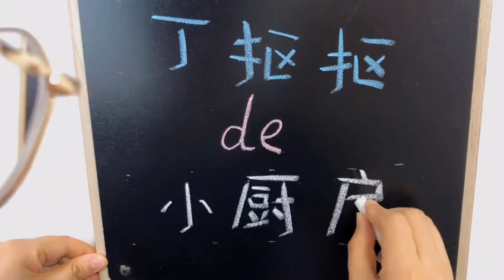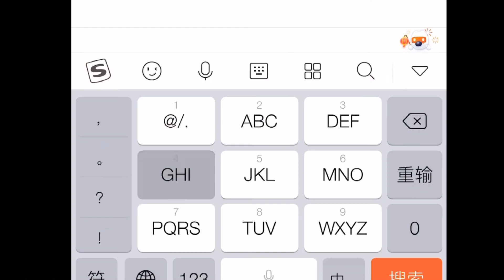笑的最神经版！复刻中华小当家之“黄金开口笑”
有什么不开心的，来看一看笑一笑就好。

小苏打法：
面粉...200克
小苏打 6克
水 110克
酵母法：
面粉 200克
泡打粉...2克
砂糖 6克
酵母 2.5克
水 110克